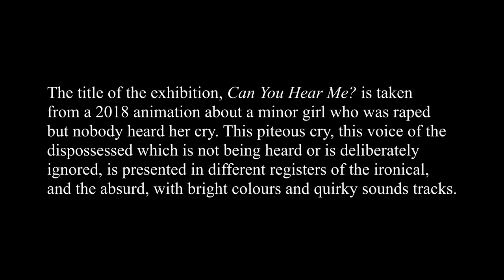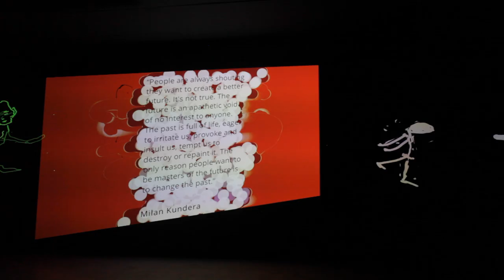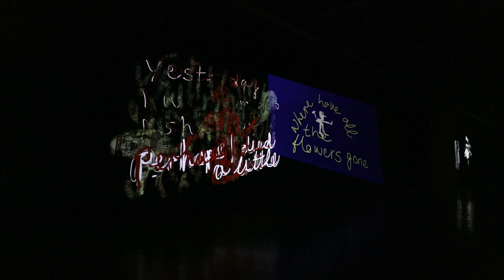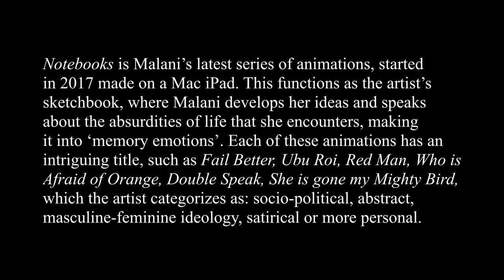Can you hear me?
On occasion of its 50th annual celebration the Goethe-Institut/ Max Mueller Bhavan Mumbai presents Can You Hear Me? a solo exhibition from the internationally celebrated Indian artist Nalini Malani.

Can You Hear Me? contains more than fifty animations from which the first one Dream Houses is from 1969, and the ongoing growing collection of animations called Notebooks from 2017/19, similarly spanning our golden jubilee of 50 years in Bombay.